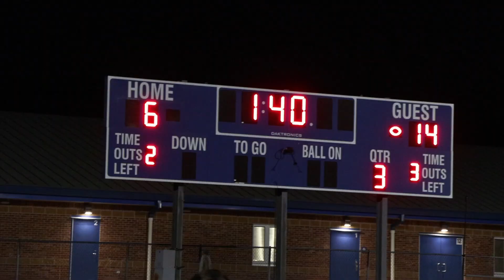VICTORY VIEW: Valley Center Hornets Football vs Goddard 9-8-23 #29 Rock Schomaker Touchdown Run